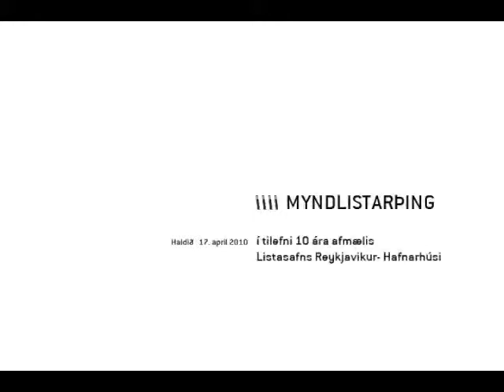Myndlistarþing 2010 / Íslensk myndlist á erlendum vettvangi - Rúrí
Myndlistarþing 2010